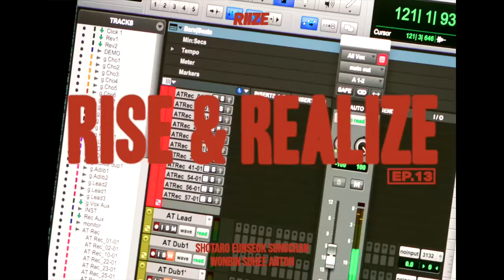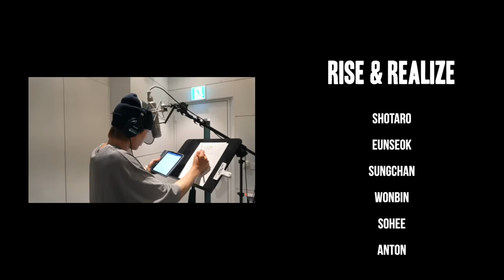‘Talk Saxy’ Recording | RISE & REALIZE EP.13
THIS IS OUR STORY OF US RISING AND REALIZING TOGETHER

RIIZE's new single "Talk Saxy" is out!